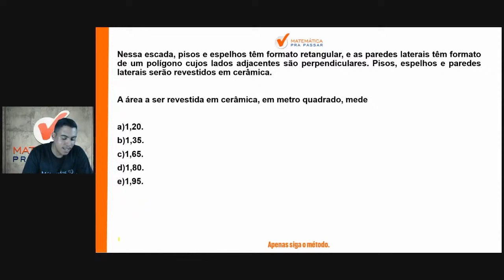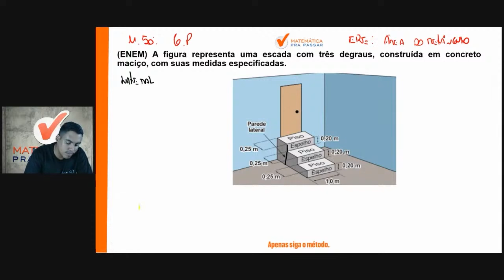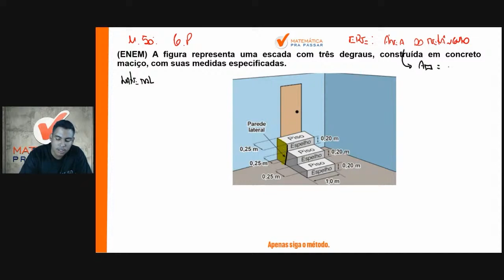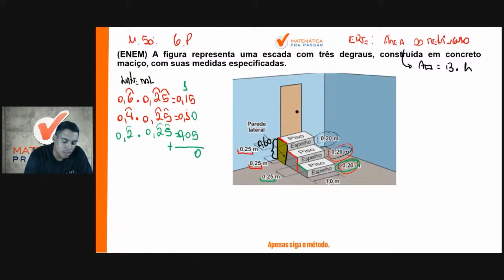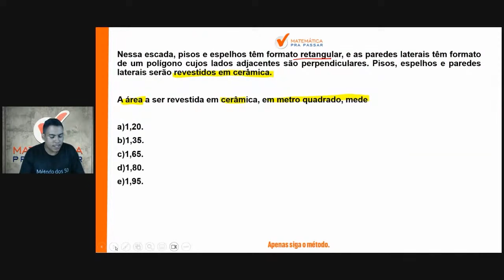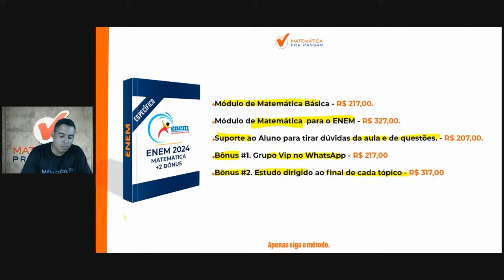Matemática para Enem | Área do retângulo se faz assim